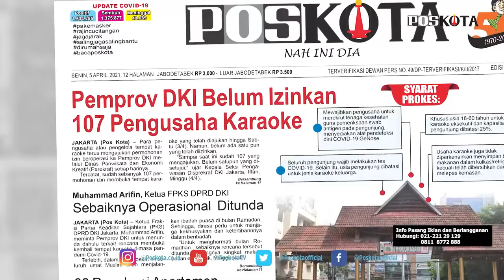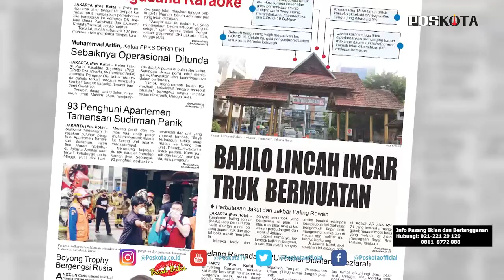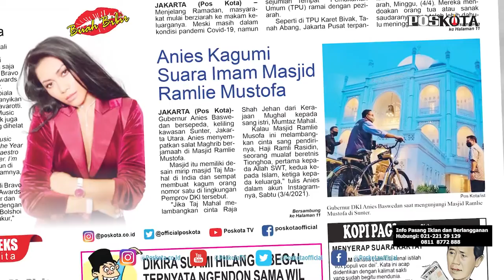HEADLINE HARIAN POSKOTA EDISI SENIN 5 APRIL 2021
Harian Poskota menyajikan beberapa topik menarik di antaranya  107 tempat karaoke telah mengajukan izin beroperasi namun belum ada satupun yang diberikan izin Pemprov DKI, Bajing Loncat sudah 4 kali beraksi ditangkap Polres Tambora, Jakarta Barat, Gubernur DKI Anies Baswedan bersepeda keliling Sunter dan menyempatkan saat di Masjid Ramlie Mustofa.